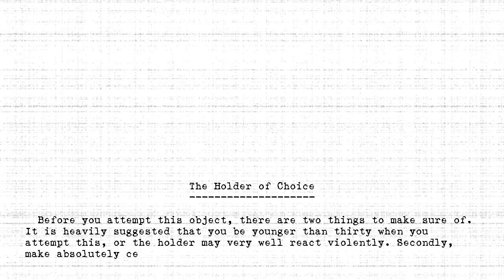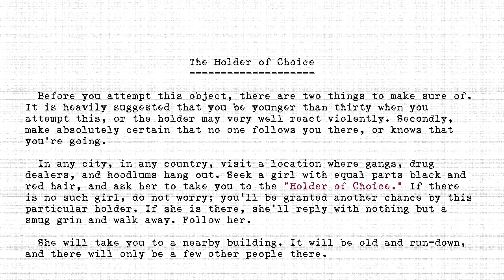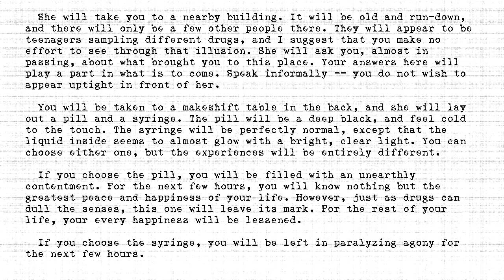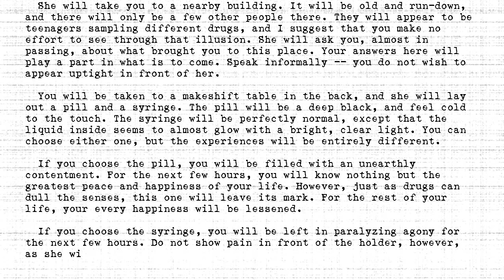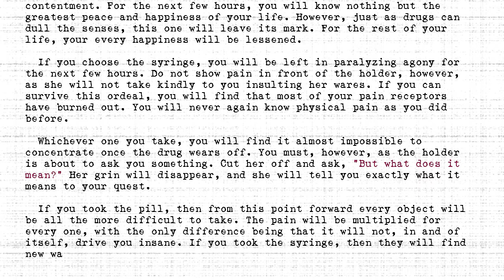The Holders - #339 - Holder of Choice